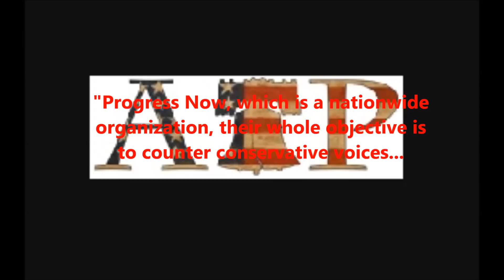Tea Party Meeting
ProgressNow New Mexico attends the Albuquerque Tea Party meeting when we heard we were on the agenda.